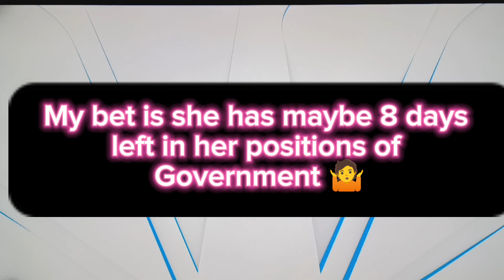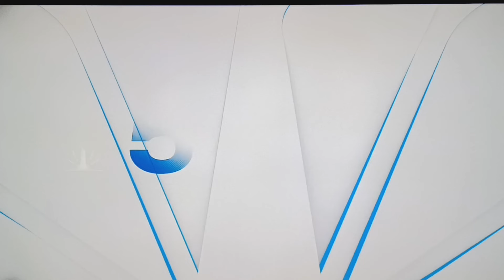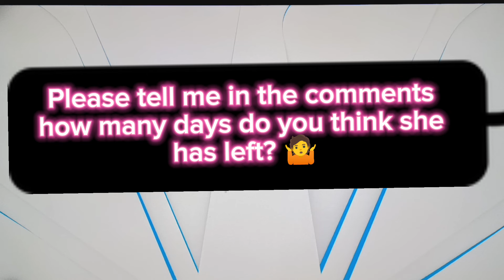governor of illinois just signaled supermayor tiffany Henyard of dolton time is Running out.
The governor of illinois as well as other mayors in the state have signaled they have had enough of supermayor of dolton antics. brace for impact , won't be long now.